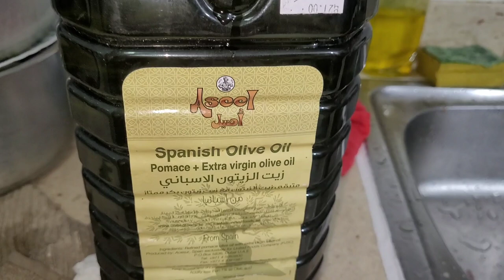রাতের বেলায় হাটাহাটি।Zebu's Vlogs in UAE.